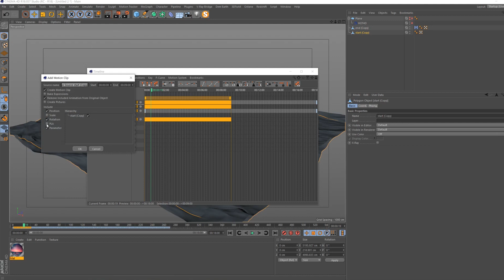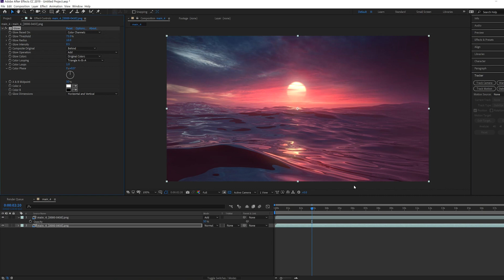Ocean Loop Timelapse - Skillshare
Learn how I made this visual, check out my Skillshare Class Join Skillshare using my link and get 1 month free membership!

MY PC SPECS:
CPU: AMD Ryzen 9 5950x
GPU: 2x NVIDIA RTX 3090
RAM: 64GB Crucial Ballistix MAX (4x16GB)
Display: 2x BenQ 2700U 27 Inch 4K 60Hz

COPYRIGHT INFORMATION:

This video and all others on this channel are protected by copyright and may not be used, published, redistributed or republished without prior permission from me.